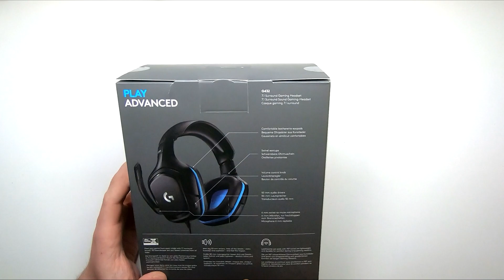Das PERFEKTE 7.1 GAMING HEADSET für jede KONSOLE | LOGITECH G432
In dem heutigen Video stelle ich euch das Logitech G432 Gaming Headset vor. Ein Headset das ihr auf jeder Konsole und auf dem PC nutzen könnt.

• Hier könnt ihr das Logitech G432 Kaufen:

• Haupt Monitor 2K [ Asus PG278QR ]
• Zweiter Monitor 4K [ Asus MG28UQ ]
• Headset PC & Ps4 [ Astro A50 mit Dockingstation ]
• Maus [ Logitech G903 ]
• Mauspad [ Black ]
• Tastatur [ Corsair K95 RGB Platinium ]
• Gaming Stuhl [ Noblechairs ]

MEIN YOUTUBE AUFNAHME EQUIPMENT

• Hauptkamera [ Panasonic Lumix G81 ]
• Zweitkamera [ GoPro Hero 7 Black ]
• Kameramikrofon [ Rode Video Micro ]
• Stativ [ Rollei ]
• Beleuchtung [ Softbox ]
• Web Cam für Let´s Plays [ Camlink ]
• Aufnahmemikfrofon [ Røde NT1A ]
• Mikrofonhalterung [ Røde PSA1 ]
• Stream Beleuchtung und Kameralicht

MEIN GAMING NOTEBOOK FÜR UNTERWEGS

MUSIK

die mit dem Partnerprogramm von Amazon verknüpft sind. Kommt
über einen solchen Link ein Einkauf zustande, werde ich von seitens
Amazon mit einer Provision beteiligt. Für Dich entstehen dabei
keinerlei Mehrkosten. Wo, wann und wie Du ein Produkt kaufen
möchtest, bleibt natürlich Dir überlassen. 😉✌️